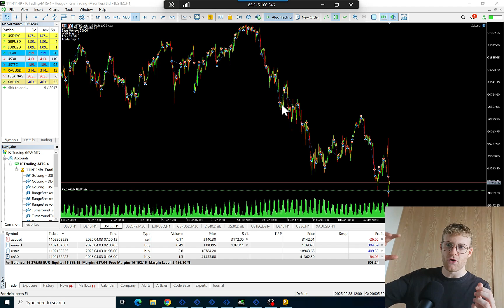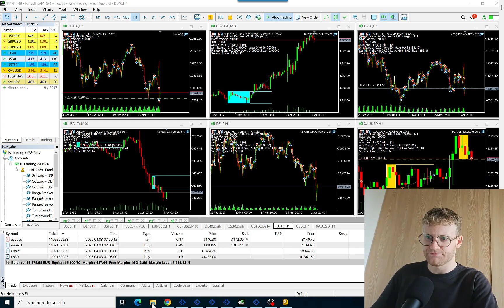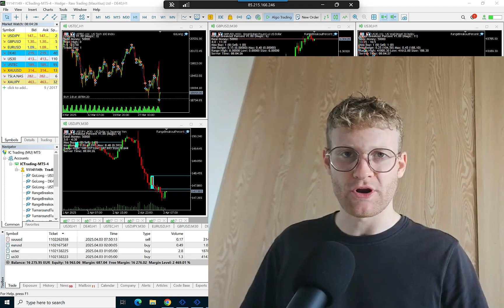€10K Down, But Still Confident - The Trader’s Mindset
**Free high quality Tick Data for MT5

*These Links redirect to my webpage where you can find free or paid products and lots of useful information. You do not have any disadvantages of course! My goal is always to create fair win win situations where everyone benefits.

After not being profitable with manual trading I found success by automating my trading strategies. This made me overcome emotions and helped me to execute my strategies perfectly. On this channel I talk about the changes that came with automation and explain how you can code your own trading bots. You will never find fake trading on this channel and no lies. I show trading as it is - the good and the bad sides.